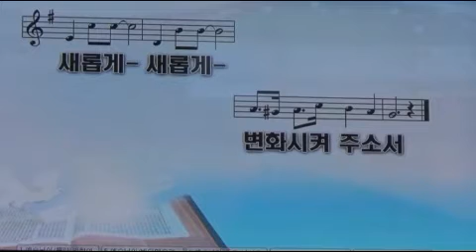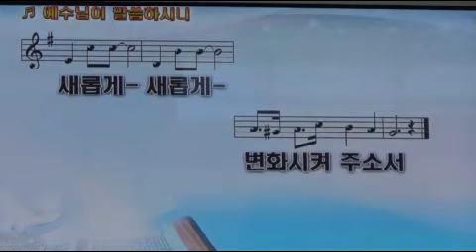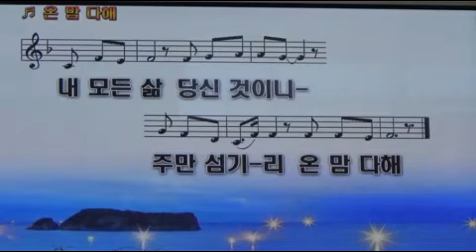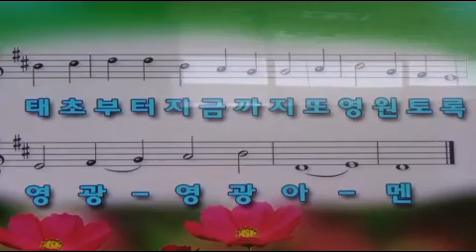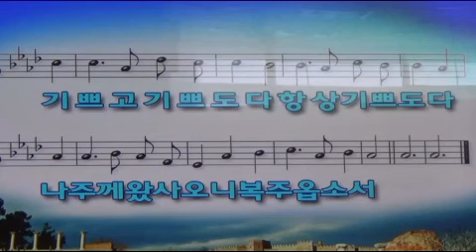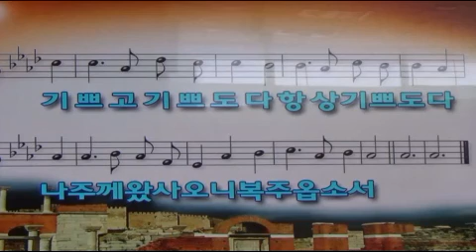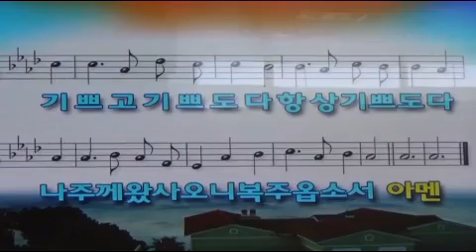(1)예수님이 말씀하시니 (2)온 맘 다해/(1)주기도 영창(2)교독(3)송영(4)음성 외에는/ 신순범 목사님